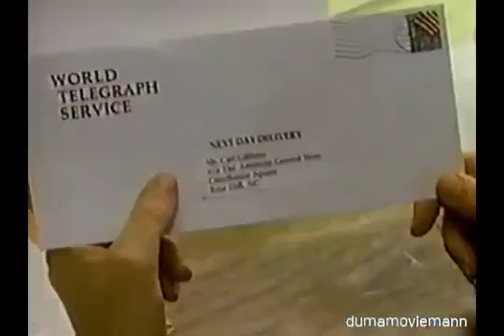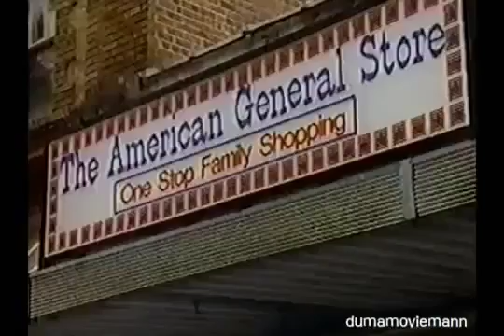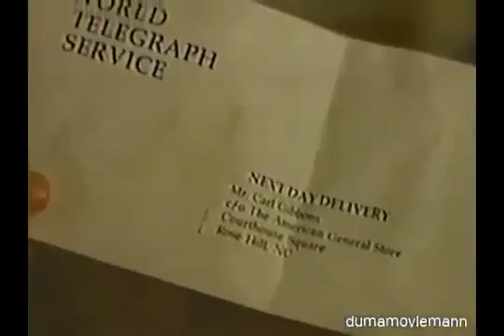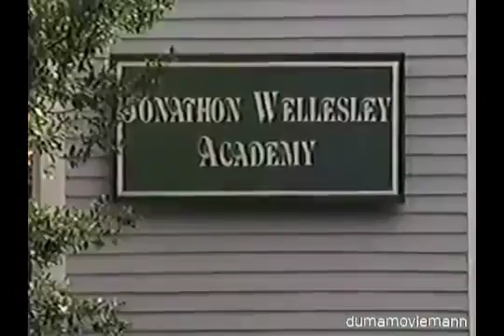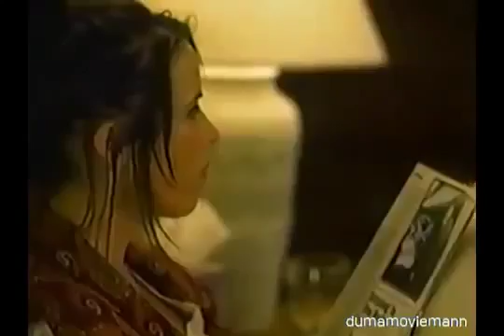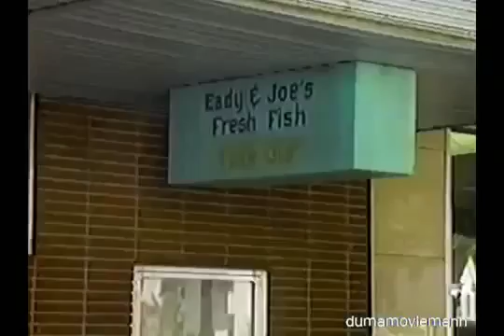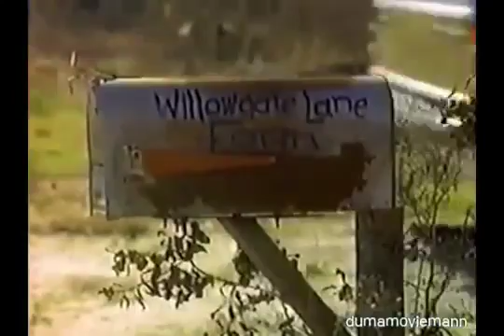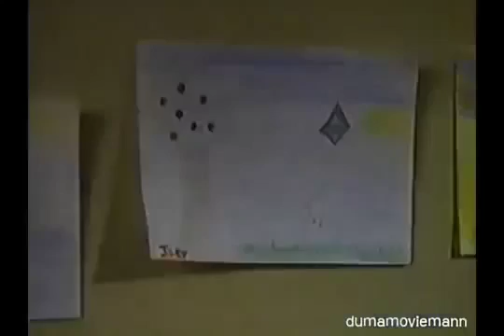A Mother's Instinct Drama TV Movie